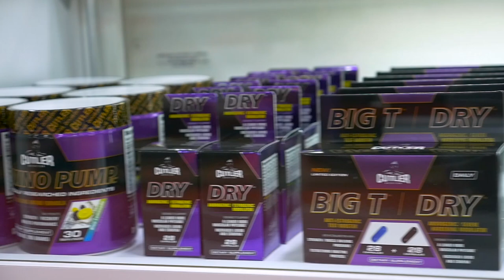Cutler Nutrition 2016 Arnold Expo Takeover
The excitement surrounding the Cutler Nutrition booth was no short of extreme as attendees grabbed samples and tried out the all new and extremely powerful, Legend Pro™ pre-workout. Throughout the three-day expo, those in attendance had the opportunity to meet 4x Mr. Olympia and 3x Arnold Classic champion, Jay Cutler, as well as a finalist in the 212 division of the Arnold Classic and fitness celebrity, Jose Raymond! Mr. Arnold Schwarzenegger himself even made a special appearance. Fans were able to load up on other top of the line products from the Cutler Nutrition brand such as Total Protein™, Amino Pump™, and Total Isolate™ to name a few. Check out this Cutler Nutrition recap video to catch all of the highlights!